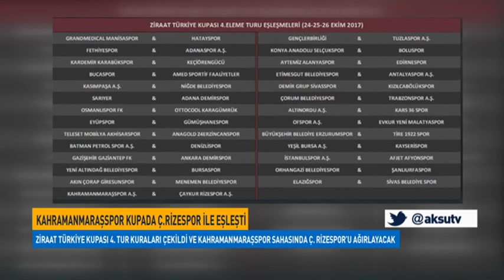Kahramanmaraşspor Kupada Ç.Rizespor İle Eşleşti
Ziraat Türkiye Kupası 4. Tur kuraları çekildi. Buna göre, Kahramanmaraşspor'un kupadaki rakibi Çaykur Rizespor oldu. Maç Kahramanmaraş'ta oynanacak.